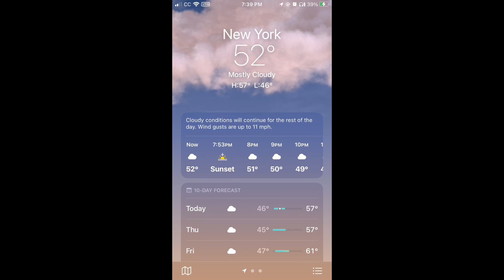Announcements!…Like Share subscribe